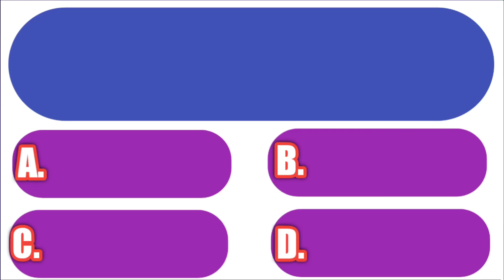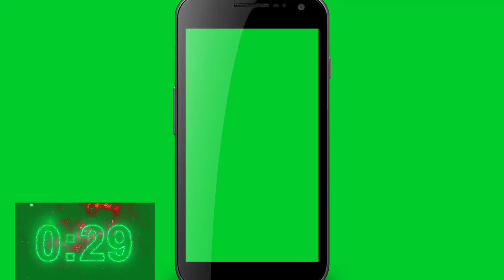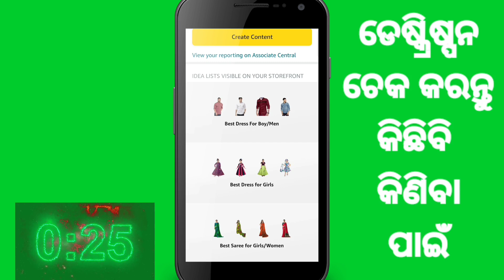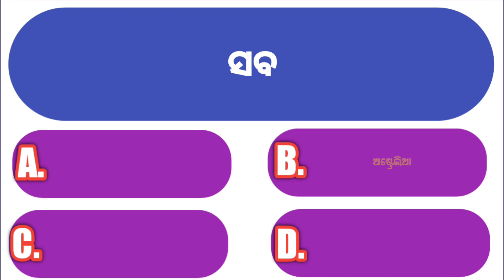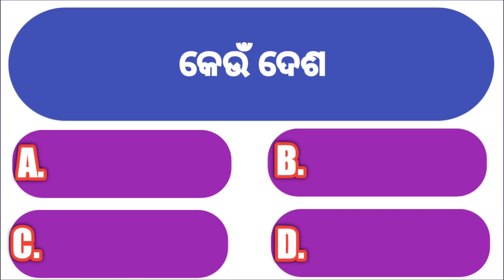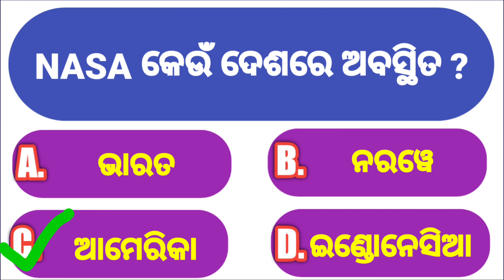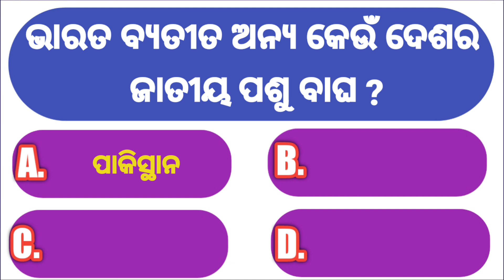Odia General knowledge Part 29 | Gk day | GK questions answers